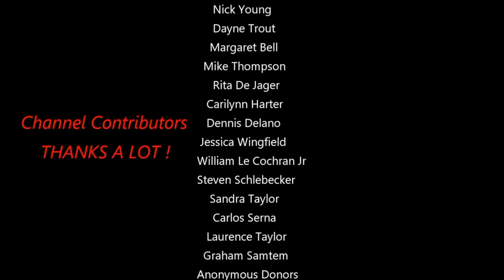Live Moon With My CGXL 1400 HD Telescope & Close Up's